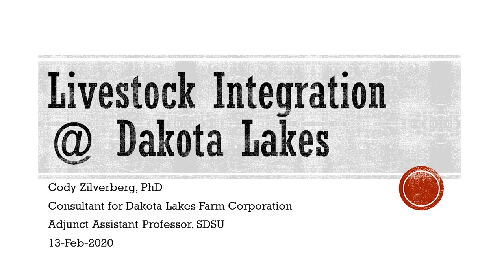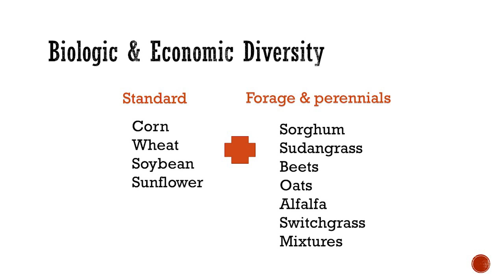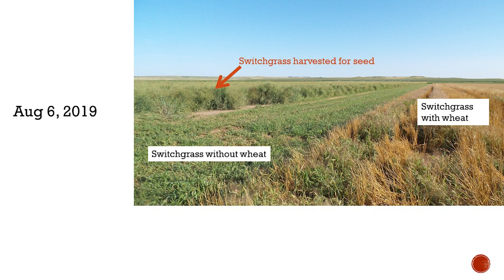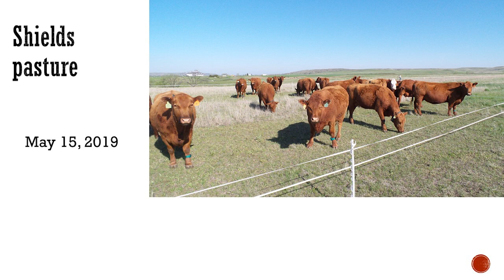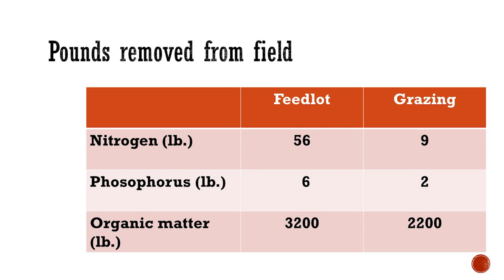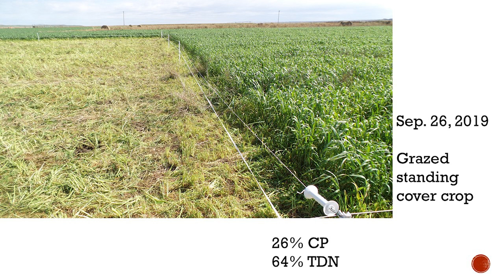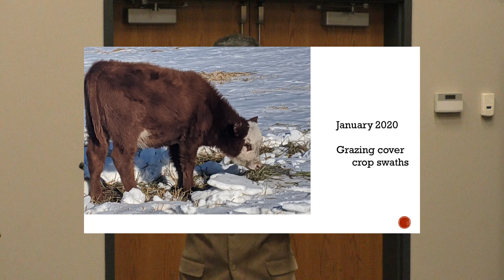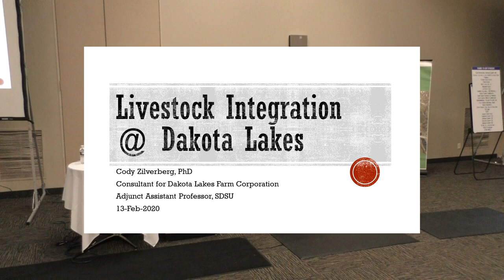Livestock Integration at the Dakota Lakes Research Farm - Cody Zilverberg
Cody Zilverberg from the SDSU Dakota Lakes Research Farm on "Livestock Integration" at the 2020 Mitchell Soil Health Event on February 13, 2020 at the Highland Conference Center in Mitchell, SD.